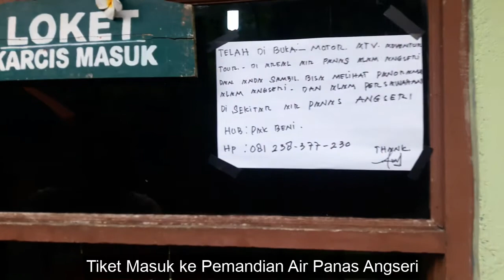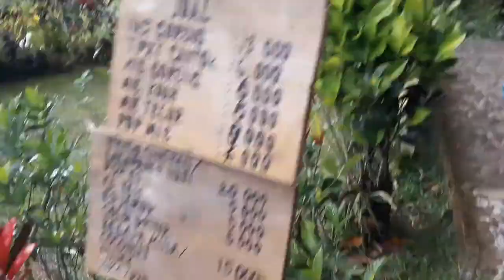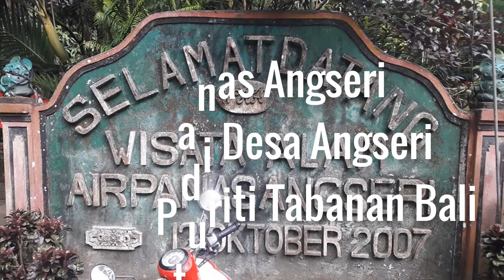Wisata Pemandian Air Panas Angseri tabanan Dengan panorama Indah alam nya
Salah satu wisata alam pemandian air panas di tabanan bali bernama pemandian Air Panas Angseri.  Wisata alam ini berada di Baturiti jika anda ingin ke Bedugul maka air panas angseri bisa menjadi satu tujuan. Wisata ini menampilkan panorama alam yang masih asri dan indah.

Happy traveling!